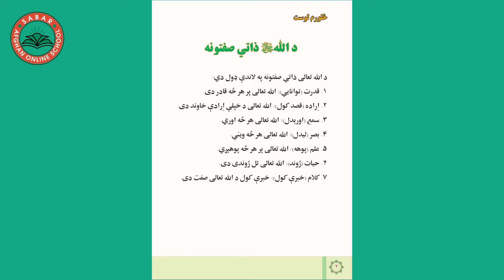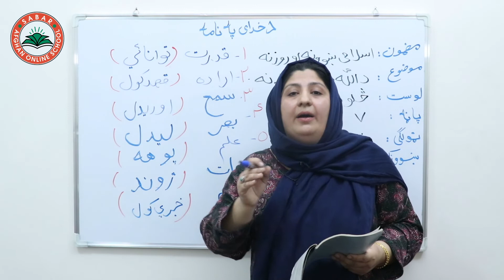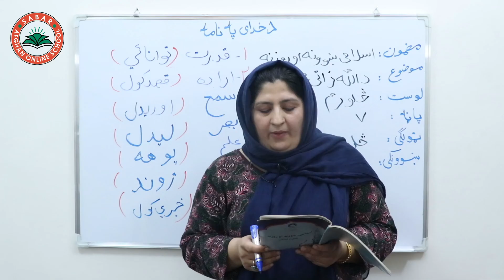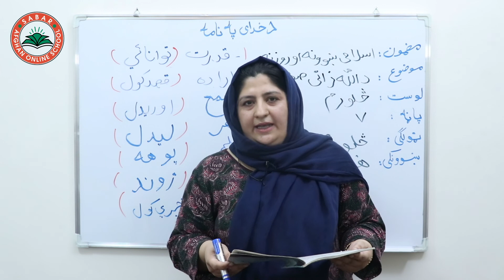Class 4- ISLAMIC SUBJECT | Allah | What are the Zati Attributes of Allah? - Lesson 4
Zati Attributes of Allah
د الله (ج) ذاتی صفتونه
صفات ذاتی الله ( ج )

Class 4  - LESSON 4 - ISLAMIC SUBJECT  / 4 څلورم ټولګی - د اسلامی ښونې او روزنې مضمون  -   لوست